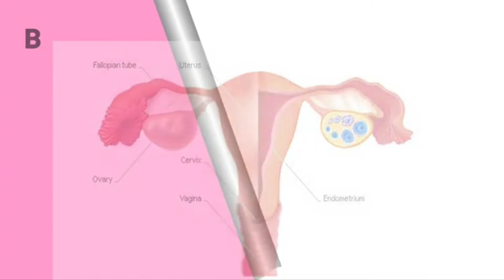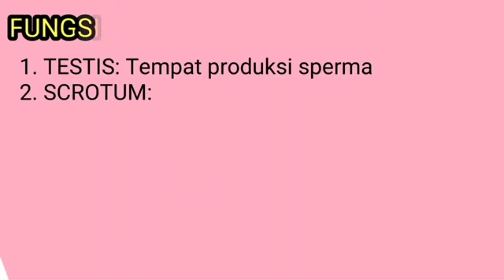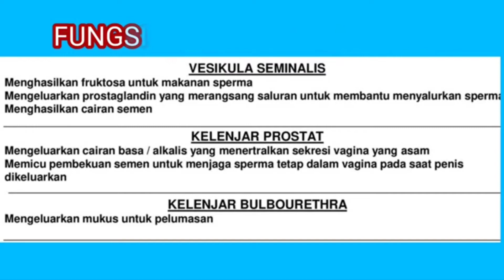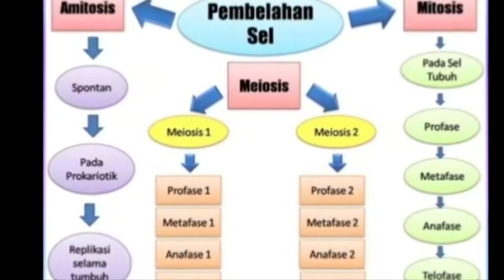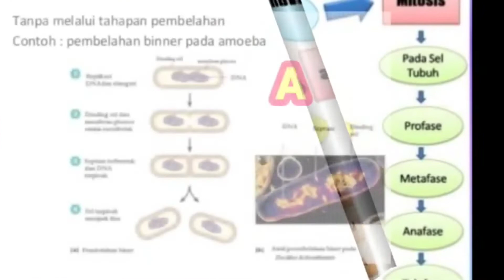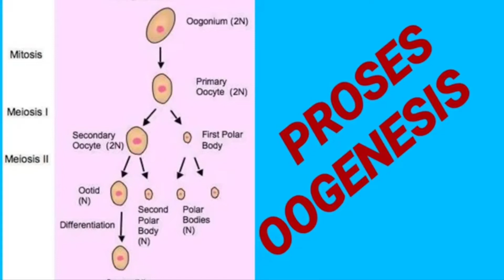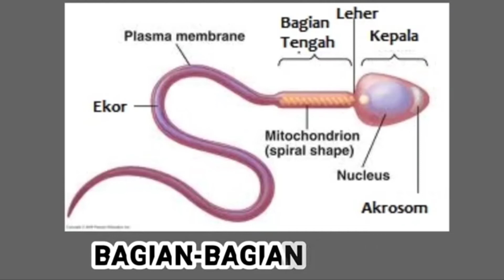Belajar sistem reproduksi manusia part 01- pembelahan sel dan alat reproduksi manusia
inilah video materi pertama  IPA SMP Kelas IX yaitu Sistem Reproduksi Manusia. Pada video part 01 ini kita akan dibahas tentang apa itu reproduksi, cara reproduksi,  bagian alat reproduksi pria dan wanita beserta fungsinya, kelenjar reproduksi pria dan fungsinya, macam pembelahan sel, spermatogenesis dan oogenesis.
Semoga video dapat memberikan manfaat sehingga semakin mudah memahami materi ini